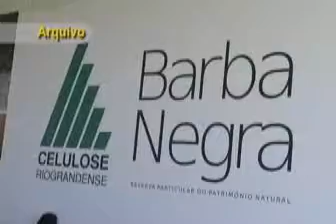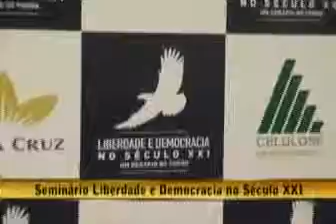20.06.10 - Opinião Livre - Seminário Liberdade e Democracia no século XXI - Parte 1/5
Gabriella Bordasch entrevista:

- Walter Lidio Nunes - presidente Celulose Riograndense
- Lidya Elias - Jornalista